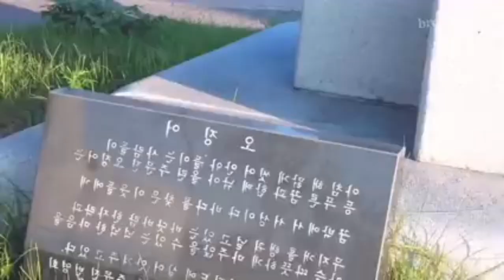Stray Kids VS. Their SIBLINGS✨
StrayKids vs. their Siblings moments✨